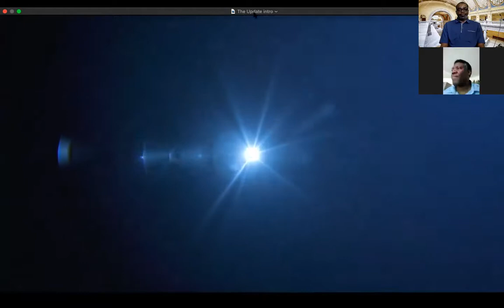The update Episode: Pastor Joseph Ibukun Aderibigbe